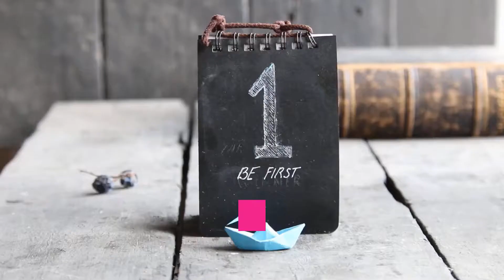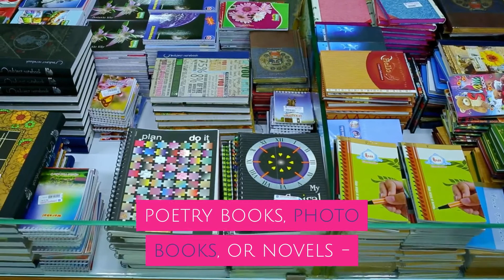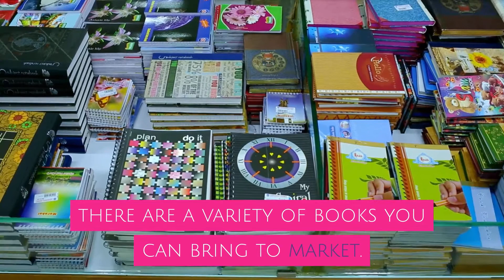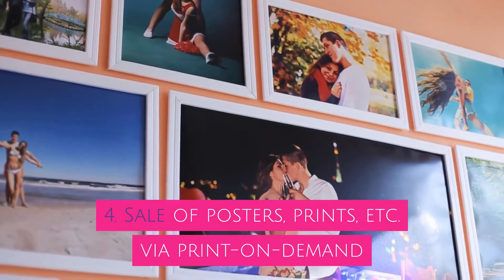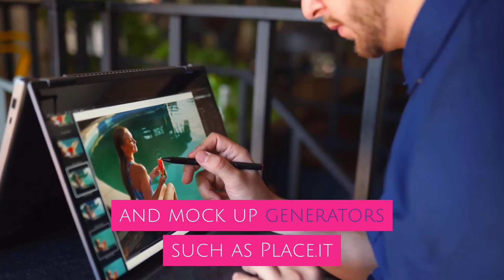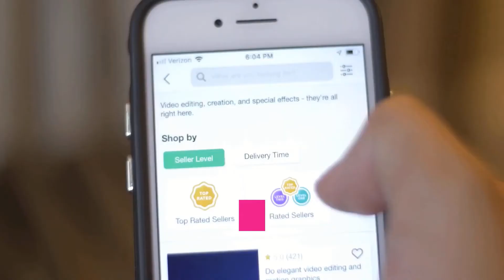🔴 6 Easy Ways To Start An Online 👩🏼‍💻 Business Without Money 🖥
🔴 6 Easy Ways To Start An Online 👩🏼‍💻 Business Without Money 🖥  in 2021| Women's Financial Freedom

●▬▬▬▬▬▬ Recommended Videos ▬▬▬▬▬▬▬●

●▬▬▬▬▬▬ Our Resources ▬▬▬▬▬▬▬●

This channel is all about Financial Freedom from a women's point of view and a community for fearless women of all ages. We stand for financial freedom motivation and female empowerment, inspiring minimalism, lifestyle design & healthy habits. We give tips and show tricks for people with a passion for Online business whether you want to build up your own business or create only a side hustle to make life a little easier.

With our videos, we promote new possibilities and offer suggestions that you might like to start or increase your own small business:

➡️ This AI Bot software might help you to boost up conversions in your own business
➡️ If you're looking for a way to make money from your home, this is right for you

Furthermore, we love it if you join us, leave a comment or like our videos.

Please enjoy our entertainment as we create our compilations with 💖 love 💖 for you.

We are no professional financial advisers of any kind. These videos are for information, inspiration, and entertainment purposes only. Investing money always involves risks. Your investments are solely your responsibility. We recommend you conduct additional research. We are merely sharing our opinion, with absolutely no guarantee of gain or performance on investments.

Yes, we own commercial licenses for all the content used in our videos.